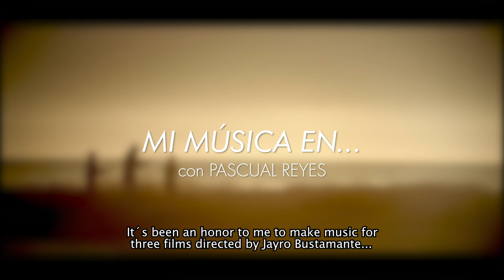Pascual Reyes - Mi Música en... La Llorona (dir. Jayro Bustamante)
Video about La Llorona music original Score by Pascual Reyes

Pascual Reyes was Born in Mexico City, he is a Tv and film score composer and frontman of a Mexican Rock band called San Pascualito Rey. He has worked with directors and producers such as Carlos Bolado (Oscar Nominee), Alvaro Curiel, Beto Gómez, Perla Martínez, Rubén Ímaz, Mariano Carranco, Daniel Posada, Jayro Bustamante, among others composing score for feature, documentary films and TV series. He is nominee for best Original Music, by Platino Awards (2015) for "Ixcanul" film, and also he has been nominated for the 2011 and 2012 Latin Grammy Awards for his song "Salgamos de Aquí" and for his band album "Valiente".